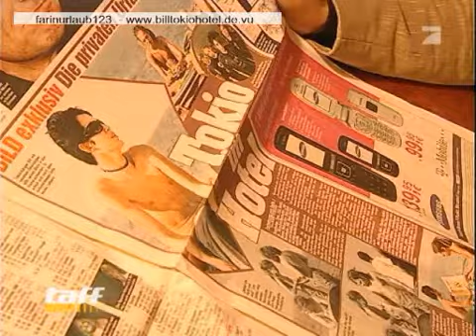Tokio Hotel - Pro7 Taff - 16.01.2006 (Best Quality)